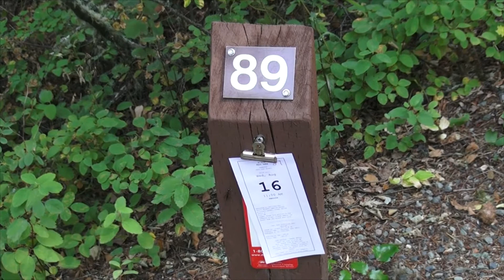Paul Lake '17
Jeanine and Joe glamp at our favorite site at Paul Lake 2017.